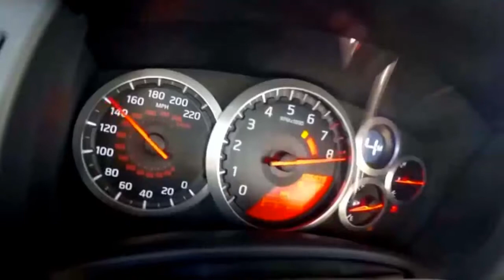" TOP Super Car Gokil 2017 "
supercar TOP